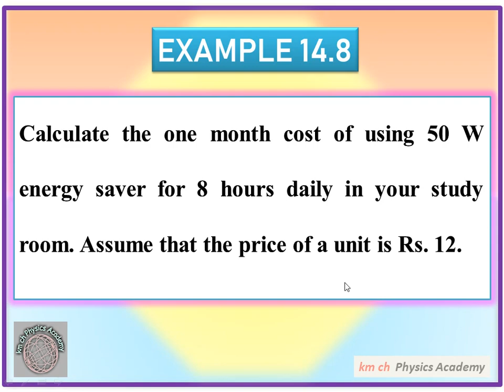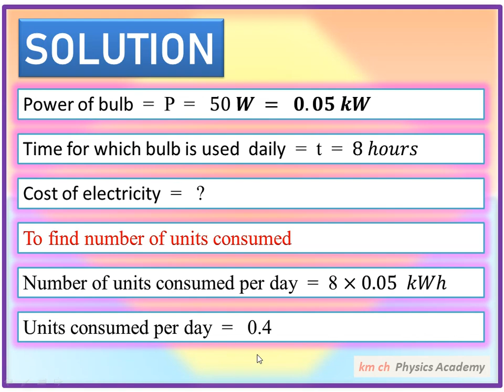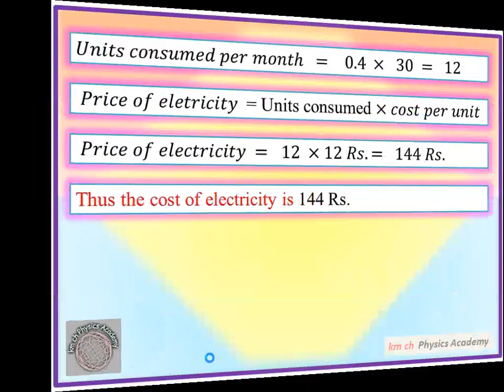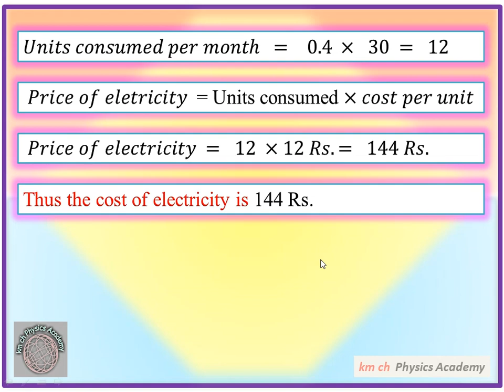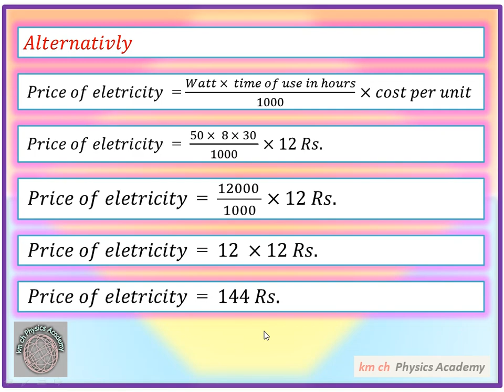Example 14.8 | Unit 14 | Current Electricity | Physics-X | Class 10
Calculate the one month cost of using 50 W energy saver for 8 hours daily in your study room. Assume that the price of a unit is Rs. 12.